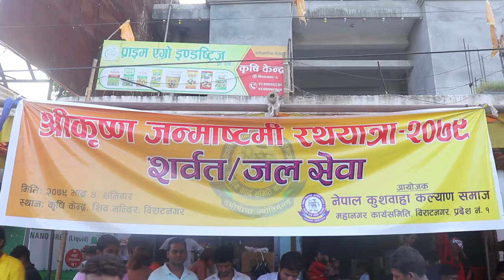एतिहासिक राधाकृष्ण रथयात्रा २०७९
This Channel Provides true and facts News and Entertainment from the various field. Nationally Even International News and information will provide from the channel would be helpful for you.